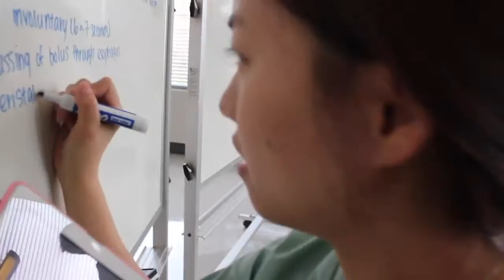Happy - CWRU SODM C/O 2017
Case Western Reserve University School of Dental Medicine